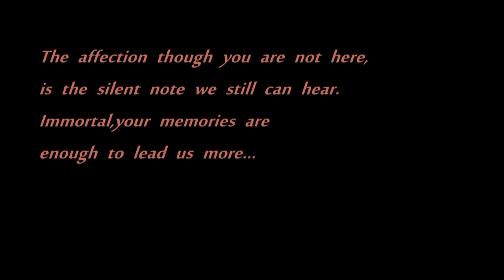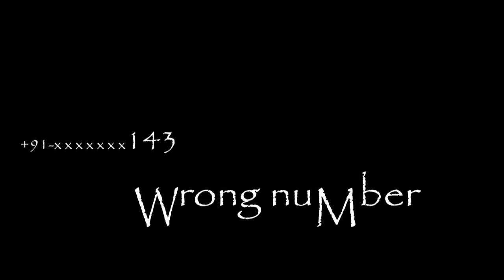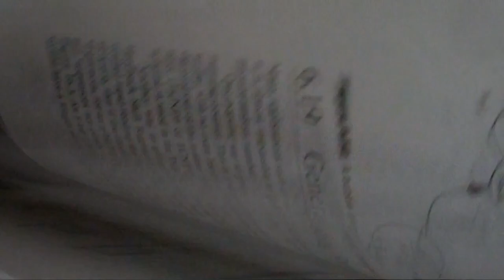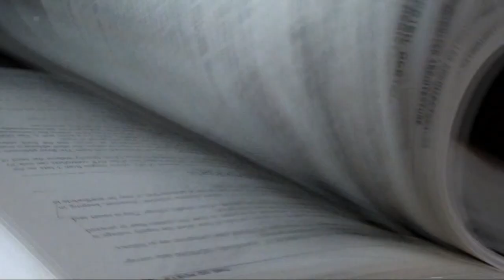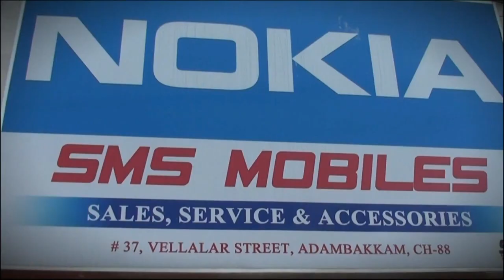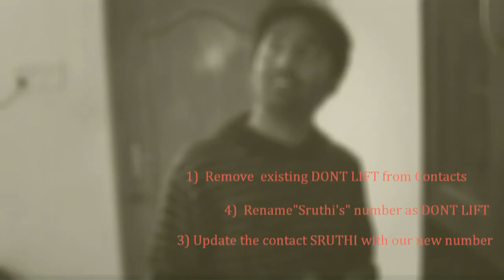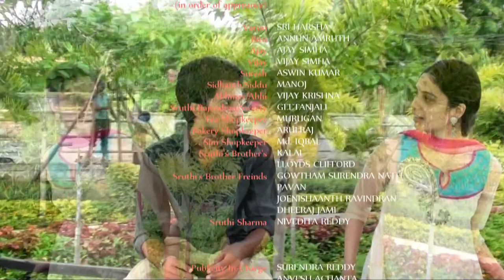WRONG NUMBER - A Film by Vivek Athreya - Smiley Creations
A complete comedy entertainer with a blend of punch dialogues and romance, definitely not a film which shows what happens when you get a call from a wrong number. Then why wrong number...you will love to watch it.

Banner: Vaaman Arts

Writer and Director: Vivek Athreya
Script Assistant: Aswin
Assistant Director: Ajay Simha
Co-Director: Praveen
Additional Dialogue: Bharathi
Additional screenplay: Annu Akella
Cinematographer: Vivek Athreya
Ass Cinematography: Vijay Krishna
*ing: Harsha, Manoj, Ajay Simha, Anun, Aswin, Geetha, Gowtham, Kalai, Nivedita, Vijay and Vijay Simha
Poster designing: Vihar S Kothamasu and Hasith
Editor: Vivek Athreya
Sound Mixing and Dubbing: Shankar and Venkat Ghantasala